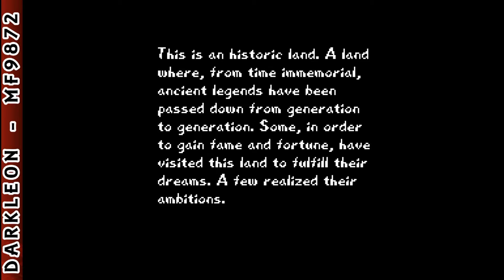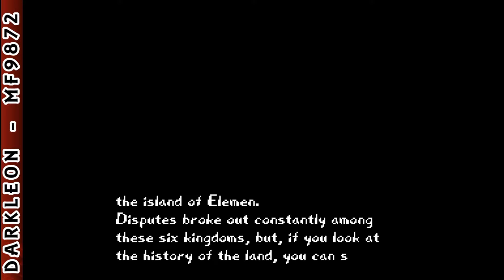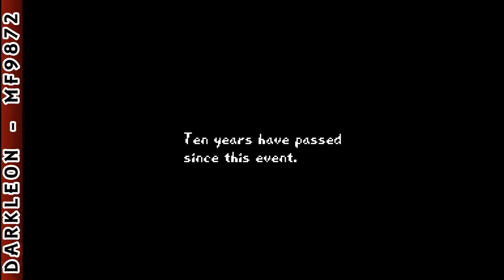Super Nintendo - Arcana © 1992 HAL Labs - Gameplay